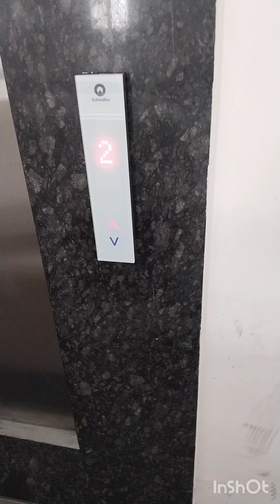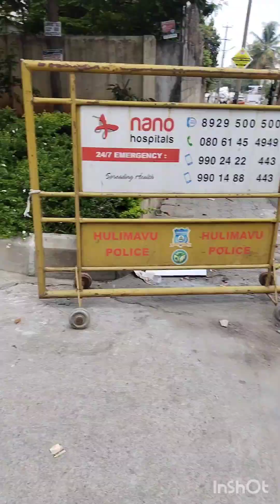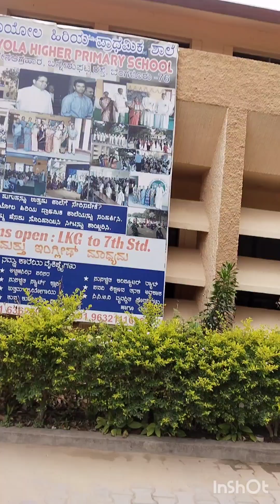ನಾನು ಮಧ್ಯಾಹ್ನ ಏನೇನ್ ಕೆಲಸ ಮಾಡುತ್ತೇನೆ ರಾತ್ರಿ ತಕ್ಕ ನನ್ನ ಕೆಲಸದ vlogs🙏🙎‍♀️venkatalakshmi🙏vlogs